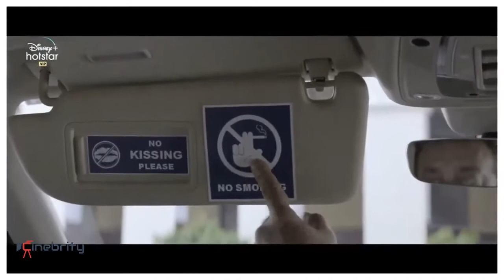Sadak 2 Sanjay Dutt Pooja Bhatt Alia Bhatt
Sadak 2___Sanjay_Dutt,__Pooja_Bhatt____Alia_Bhatt___Aditya_Roy